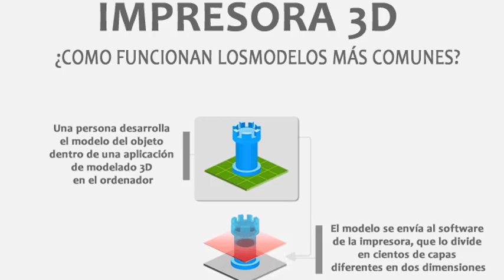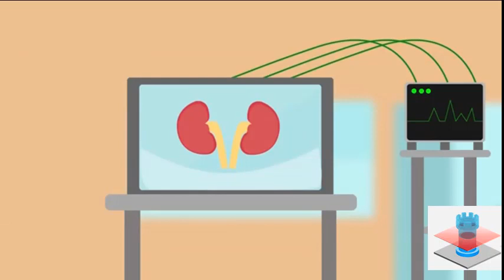Impresoras 3D ¿Cómo funcionan?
Impresoras 3D ¿Qué son? ¿Cómo funcionan?
Descubre que son las impresoras 3D, como estas máquinas realizan la impresión 3D.